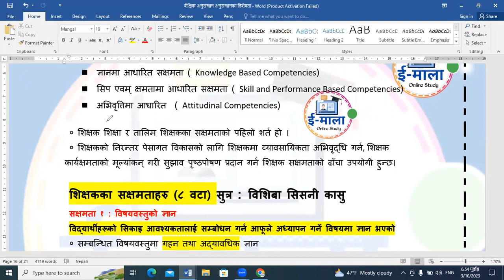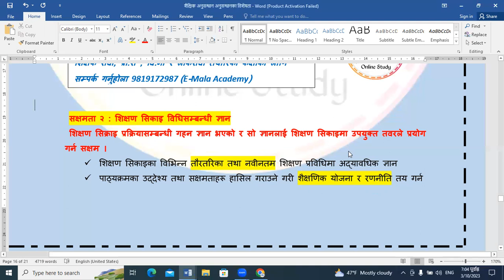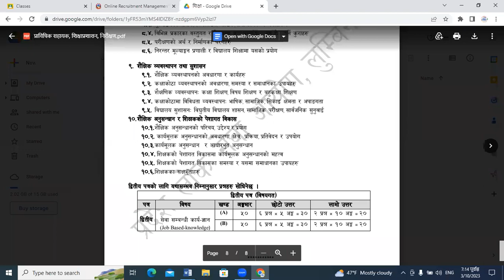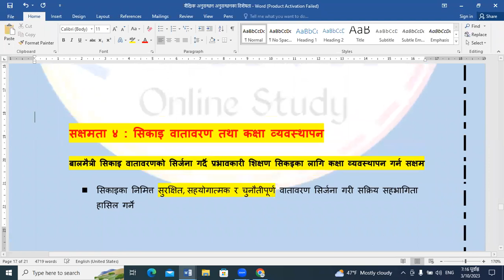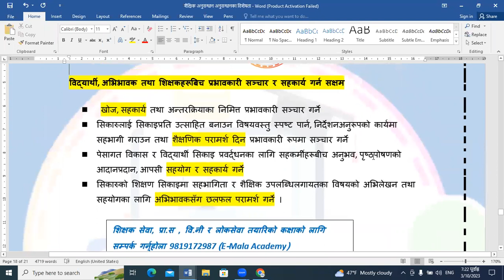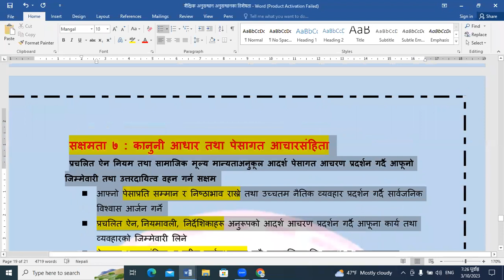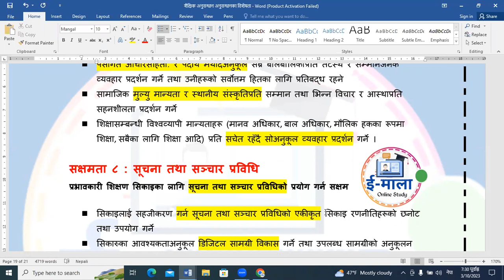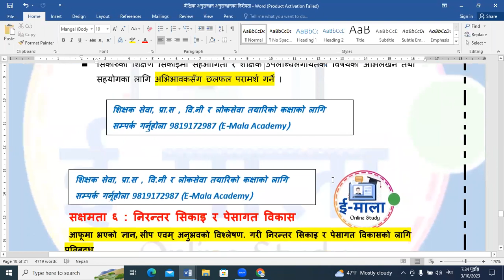शिक्षक सक्षमता प्रारुप २०७२ || शिक्षक सेवा तथा प्रा.स को लागी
शिक्षक सक्षमता प्रारुप २०७२ || शिक्षक सेवा तथा प्रा.स को लागी ||शिक्षक सक्षमता प्रारुप २०७२ || शिक्षक सेवा तथा प्रा.स को लागी ||शिक्षक सक्षमता प्रारुप २०७२ || शिक्षक सेवा तथा प्रा.स को लागी ||